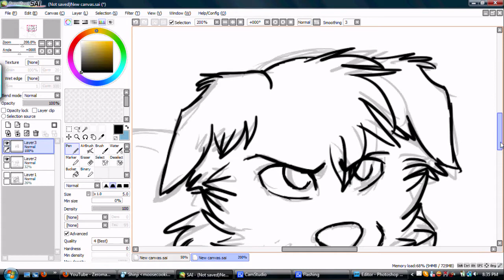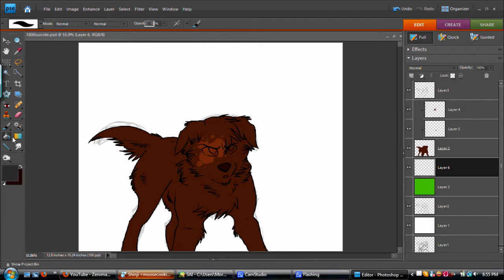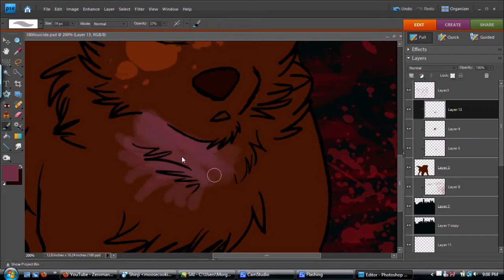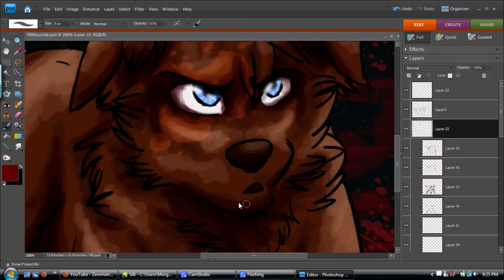1-800-SUICIDE (speedpaint)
Just a quick doodle.

Song: Doctor Online by Zeromancer